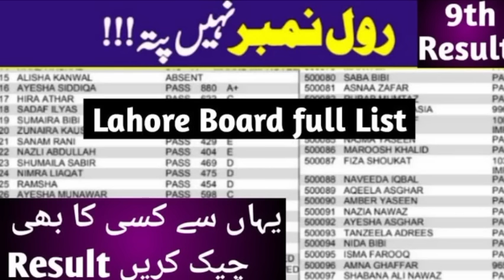9th class result Gazette 2024 Lahore board check 9th result without Roll number check by name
9th class lahore board result gazette 2024

9th class result 2024
9th class Result gazette 2024
9th class result check by sms
9th class result check by name
9th class result 2024 punjab board
9th Result gazette 2024
9th class result kaise check kare
9th class result 2024 check karne ka tariqa
9th class board exam result 2024
9th class result 2024 date
9th result 2024
9th class ka board exam ka result kab aaega
9th classs result kab aayega
class 9th ka result 2024
9th class result Check without roll number

9th Class Result 2024 Peshawar Board
9th Result 2024 Lahore Board | 9th Result 2024

9th class result kaise check kare
9th class result 2024 Faisalabad board
9th class result
9th class result 2024 Rawalpindi board
Rawalpindi board 10th class result 2024
9th class result 2024 date
9th class result 2024 Lahore board
9th class result 2024 Pakistan
9th class result 2024 Gujranwala board
Bise fsd
bise fsd result
Bise lahore
bise lahore board
Bise grw
Bise swl
Bise multan
Bise bwp
bise bwp result
Bise dgk
Bise sgd
bise sargodha
utv education
successful graduate
education updates
shahid bhati
bcpm science
ilm ki duniya
bcpm science
Muhammad waqas nawaz
learnology
chemistry with malik ghazanfar abbas
carry shine
top 4 info
rana jabbar
khan voice
ilam ki duniya
rmt tv
Sargodha university
fazal academy
fbise
bise lahore
zubair education